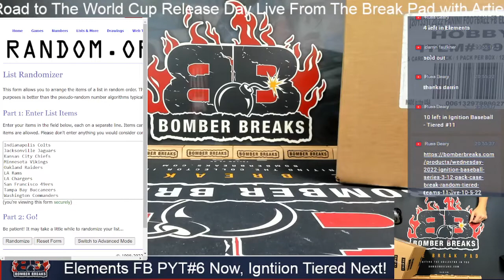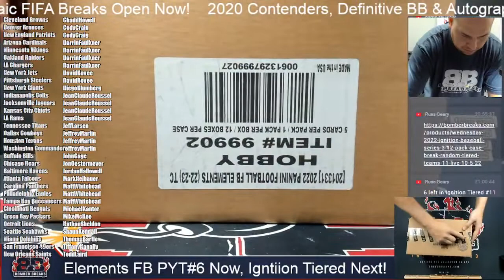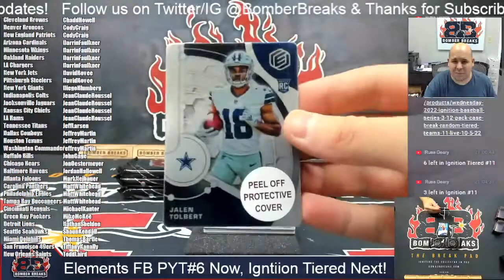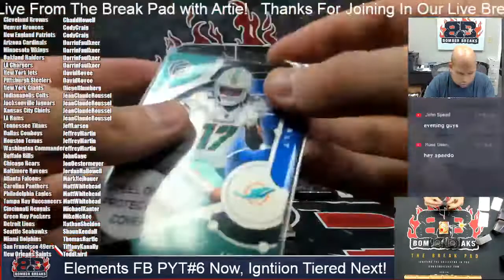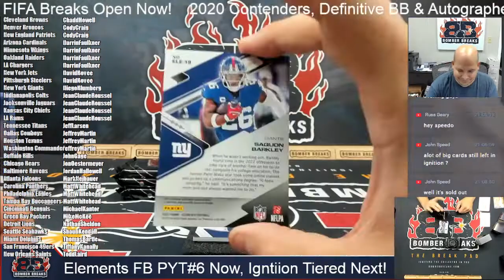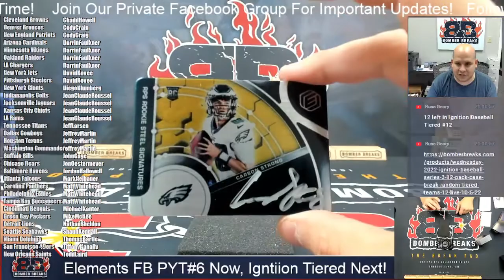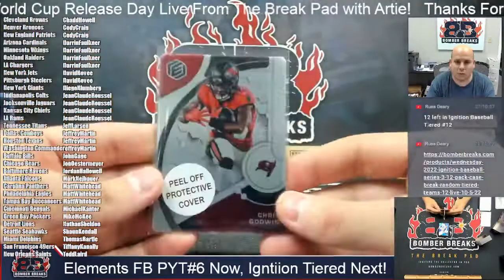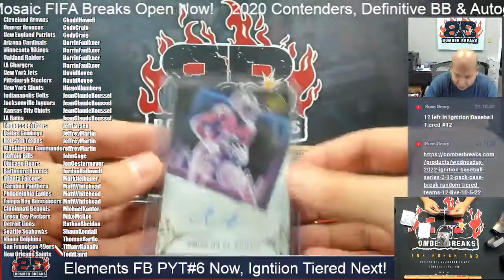2022 Panini Elements Football Pick Your Team #6 6 Box Half Case Break 10 5 22